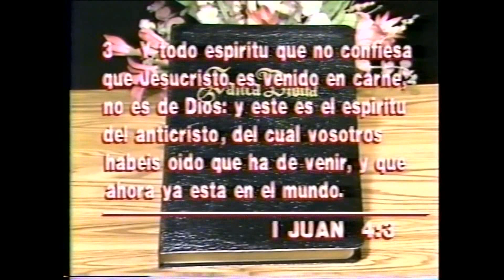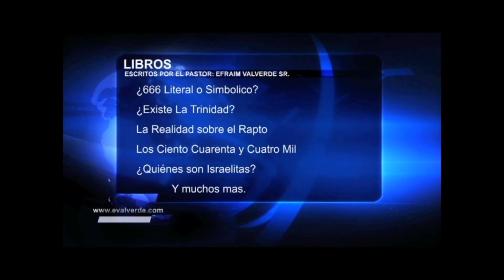El AntiCristo #129 - Pastor Efraim Valverde Sr.